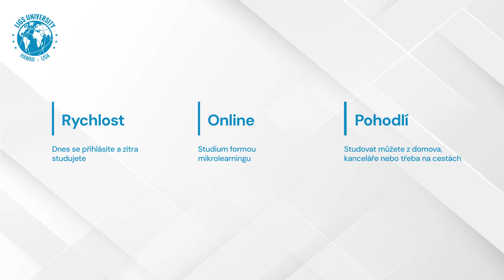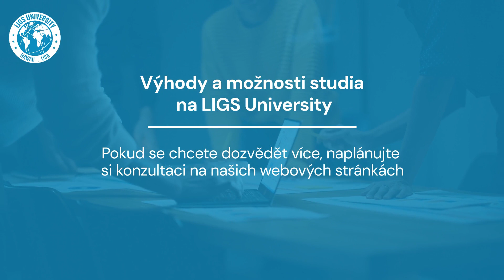Proč si vybrat LIGS University